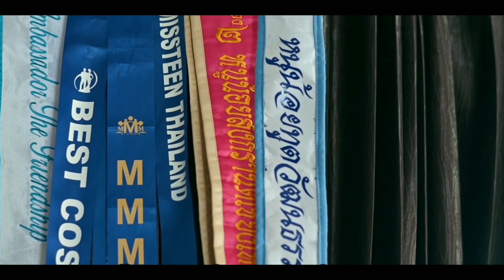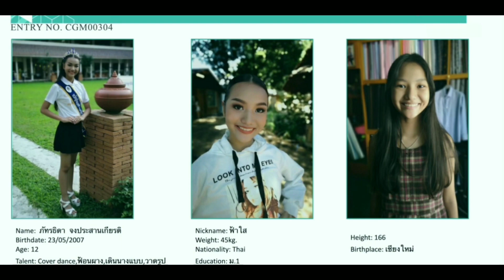cgm48 senpai ฟ้าใสไอดอลสายนางงาม